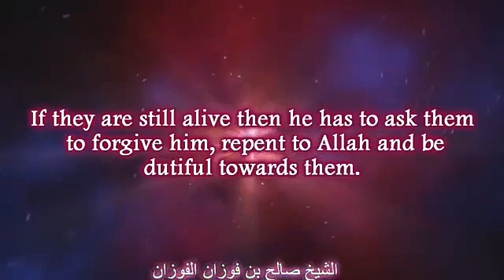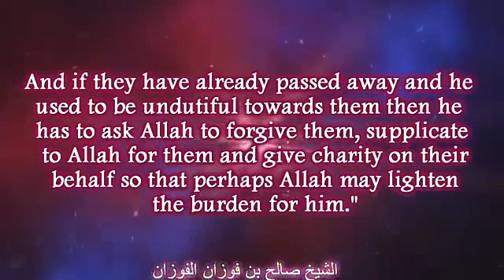Ruling on to be undutiful toward parents 💔